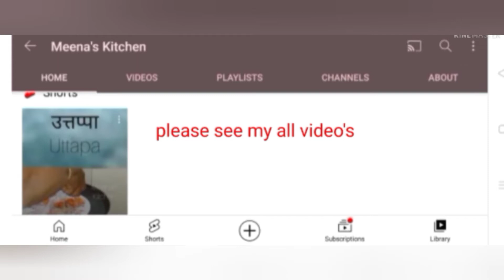Restaurant मसाला style paneer masala रेस्टोरेंट स्टाइल पनीर.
साहित्य

 १०० ग्राम पनीर
२ कांदे
 १ टोमॅटो
१ आलं
५/६ लसून
३ चमचा तेल
 १ चमचा कश्मिरी मिरची पावडर
१ चमचा पनीर मसाला
पाव चमचा हळद
चवीपुरतं मीठ

 व्हिडिओ पाहण्यासाठी धन्यवाद 🙏